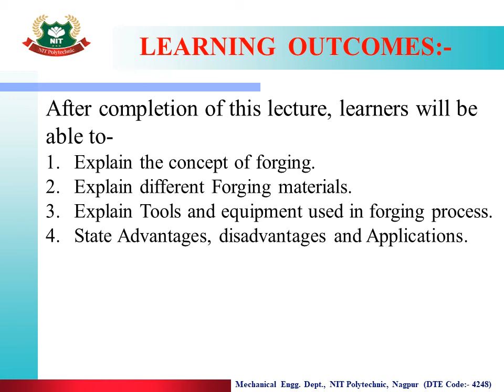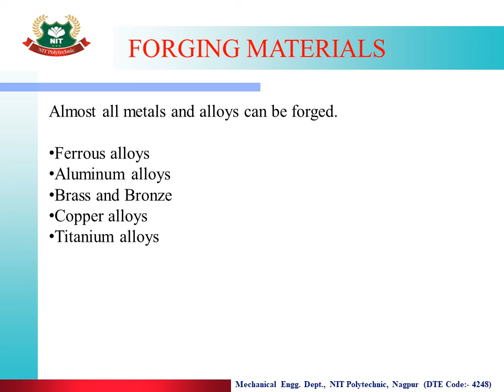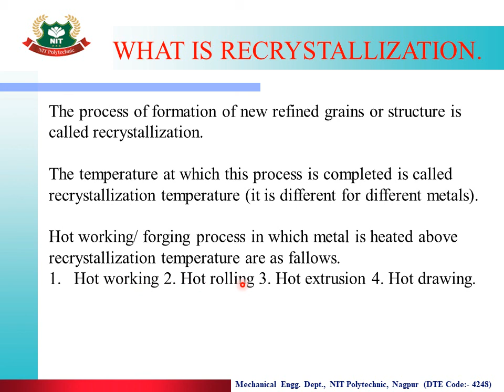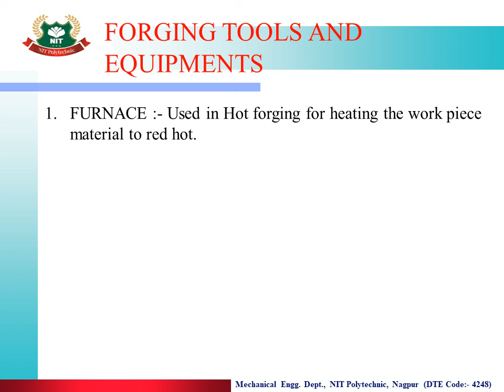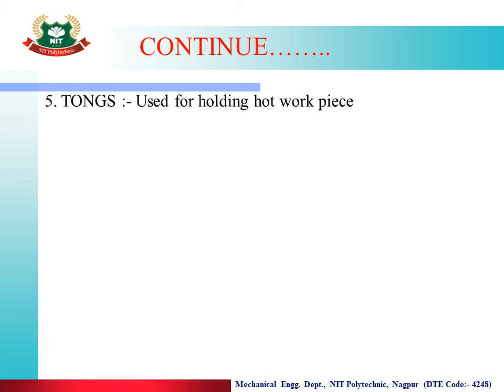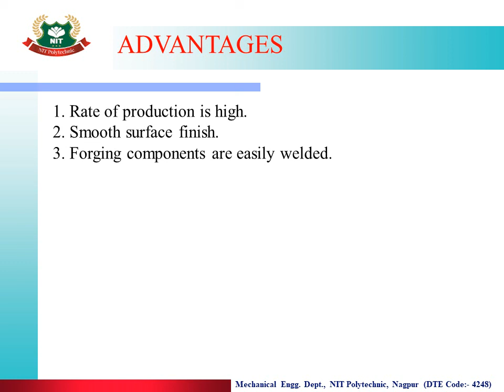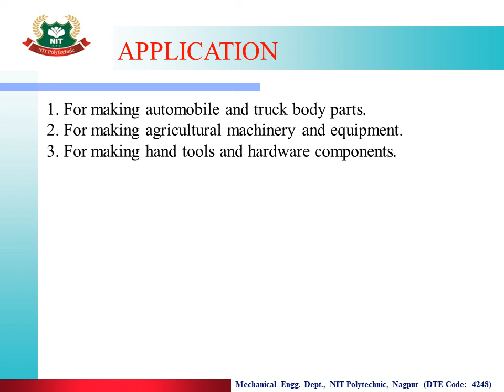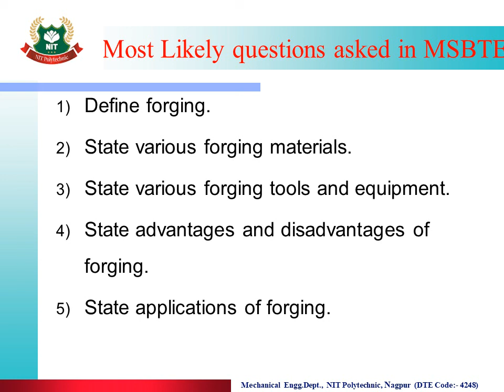ME 4 I MPR - 1.1 INTRODUCTION TO FORGING